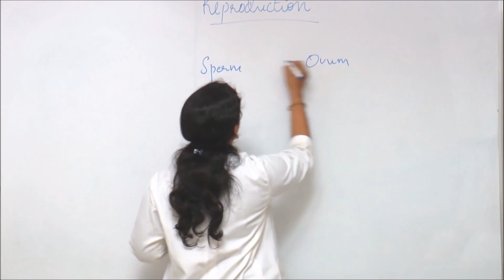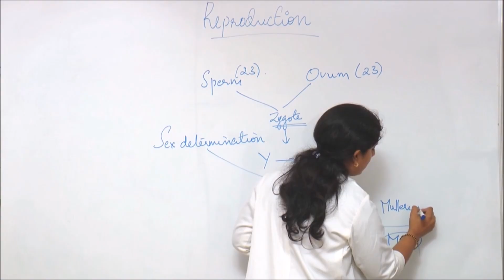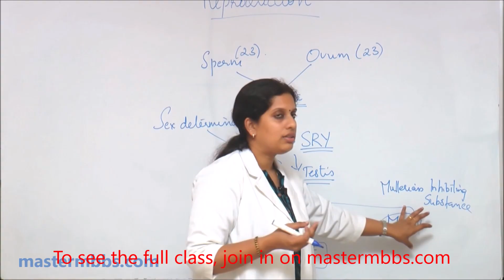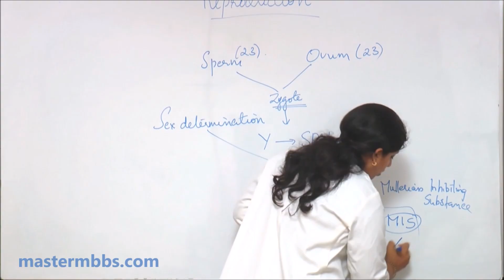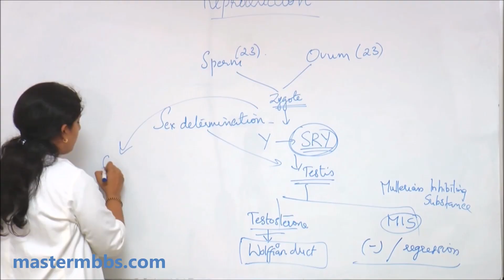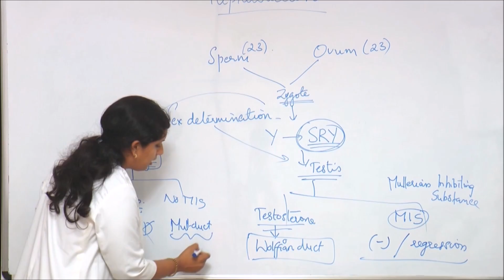MBBS PHYSIOLOGY - Sex Determination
Free MBBS video learning clips from our videos on mastermbbs.com - India's most popular and trusted online classes for MBBS students. This clip is from the video lecture "Reproductive Physiology - Introduction "  on mastermbbs.com.